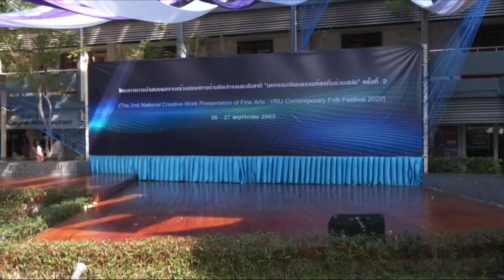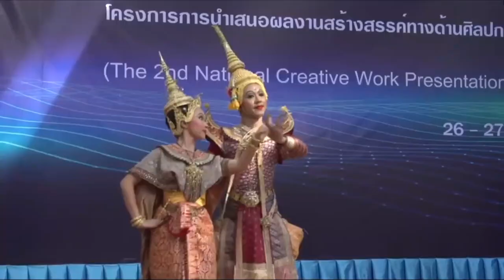ระบำโพยมานสราญรมย์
แนวคิด : ภาพจิตรกรรมฝาผนังเทวดานางฟ้าเกี้ยวพาราสีกัน
ผู้สร้างสรรค์ : อ.นพภาภรณ์ คำสระน้อย
วิทยาลัยนาฏศิลปอ่างทอง สถาบันบัณฑิตพัฒนศิลป์ กระทรวงวัฒนธรรม
งานการนำเสนอผลงานสร้างสรรค์ทางด้านศิลปกรรมระดับชาติ ''มหกรรมวัฒธรรมท้องถิ่นร่วมสมัย'' ครั้งที่ 2 The 2nd National Creative Work Presentation of Fine Arts : VRU contemporary Folk Festival 2020 ณ ลานวัฒนธรรมคณะมนุษย์ศาสตร์และสังคมศาสตร์

- ปี่พาทย์ทำเพลงเชิดฉิ่ง -
(ผู้แสดงออกรำตามกระบวนท่า)
- ร้องเพลงเหาะ -
ลอยเคลื่อน เลื่อนคล้อย ช้อยชด
แจรงจรด จรัลจรัส ประภัสสร
คู่เคียง เรียงร่าย กรายกร
อัปสร อมรสม ลมณี
หวางกว้าง หวางไกล นัยนา
เขตรอบ ขอบหล้า สระศรี
เด่นห้วง ดาวห้อม  น้อมฤดี
ชวนชี้ ชี้ชม บรรโลมนาง
-  ร้องเพลงเบ้าหลุดชั้นเดียว -
จับหัตถ์ จูงหัตถ์ สะบัดเมียง
ชม้ายเอียง ชม้อยอาย อางคนาง
ชิดองค์ ชงอิง เชยคาง
นวลปรางค์ แนบปรางค์ ตะโบม
จุมพิต จิตเพี้ยง ภวังค์สวาท
พิไล พิลาส ท้ามแสงโสม
เยื้องถ่าย ย้ายท่า ลาโลม
พายล โพยมาน สราญรมย์
- ปี่พาทย์ทำเพลงเชิด -
(ผู้แสดงออกรำตามกระบวนท่าแล้วหายเข้าโรง)
จบการแสดง